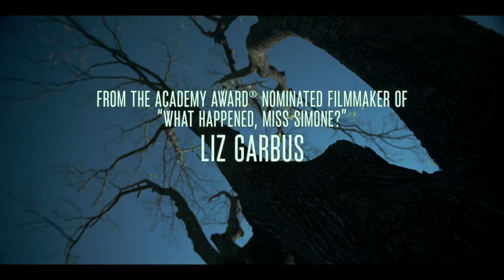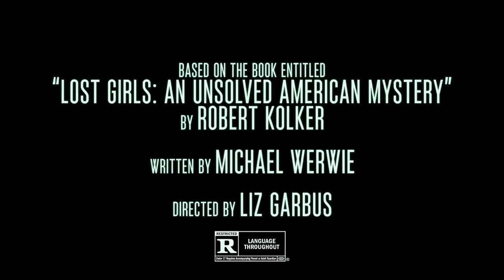Lost Girls | Official Trailer | Netflix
When Mari Gilbert's (Academy Award® nominee Amy Ryan) daughter disappears, police inaction drives her own investigation into the gated Long Island community where Shannan was last seen. Her search brings attention to over a dozen murdered sex workers. From Academy Award® nominated filmmaker Liz Garbus, LOST GIRLS is inspired by true events.

Desperate to find her missing daughter, a mother fights to uncover the truth — and helps expose a string of unsolved murders. Based on a true story.